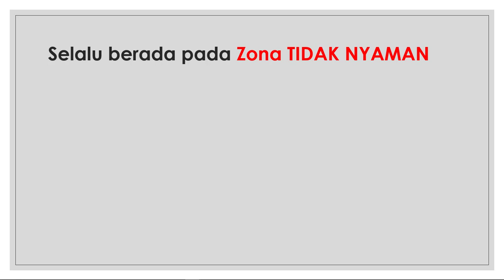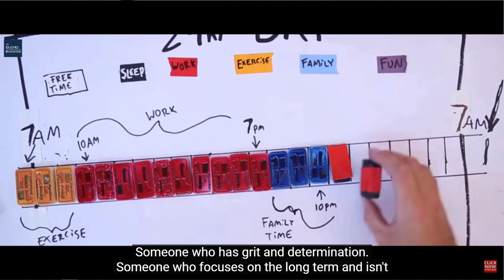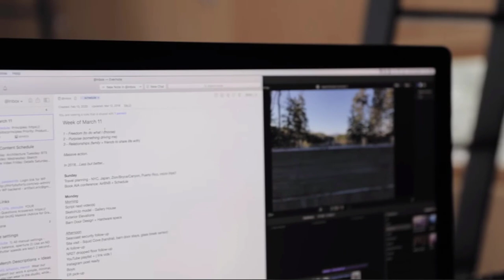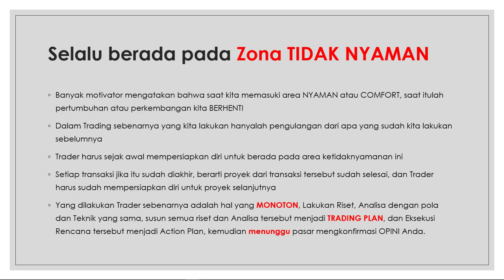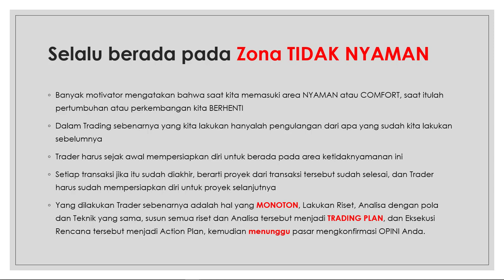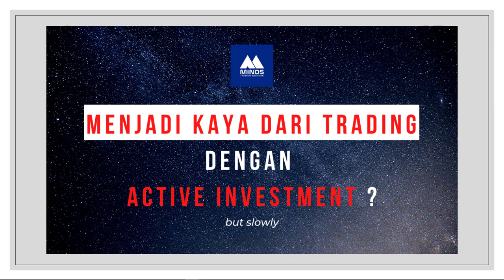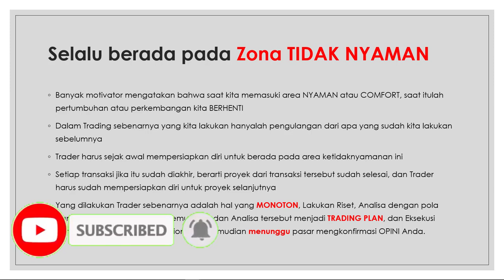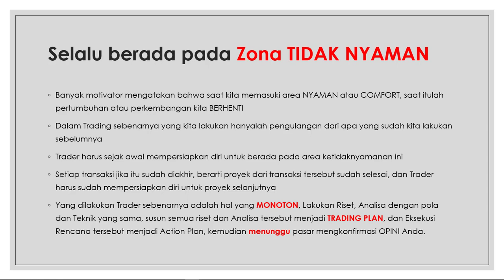Jika Anda berada di tahap ini, ciri-ciri akhir dari perjalanan trading Anda !!!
Semangat Pagi Traders,

Dalam trading tips kali ini, kita akan lebih mendalami tentang trading sebenarnya, Trader harus selalu berada pada zona tidak nyaman, UNCOMFORT ZONE.

Karena kenyamanan adalah musuh dari kesuksesan, nyaman berarti akhir dari pertumbuhan.

Apakah Anda sudah merasa nyaman?

Yuk Evaluasi

Semoga bermanfaat

Untuk informasi mengenai Kelas Pendampingan atau Coaching Class silakan hubungi admin melalui link di bawah :

Happy Trading

Salam T.E.A.M